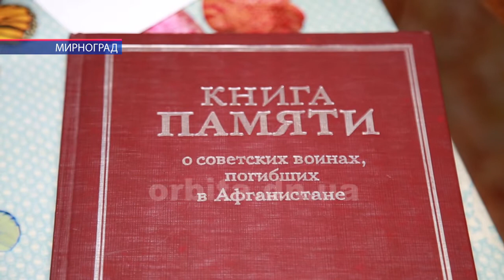У Мирнограді вшанували воїнів-афганців та відвідали сім’ї загиблих солдатів